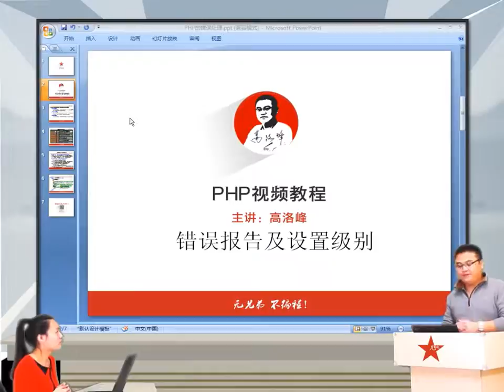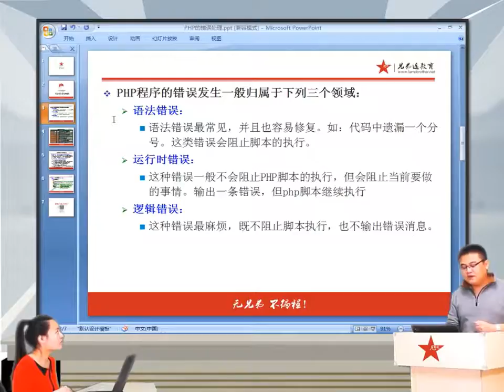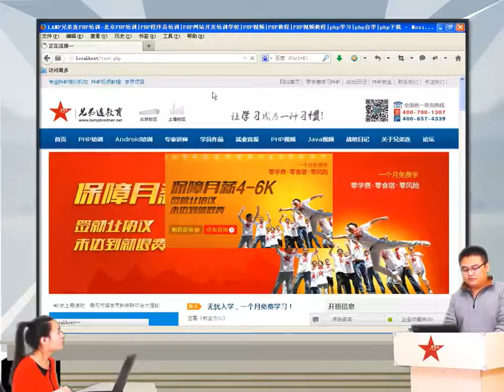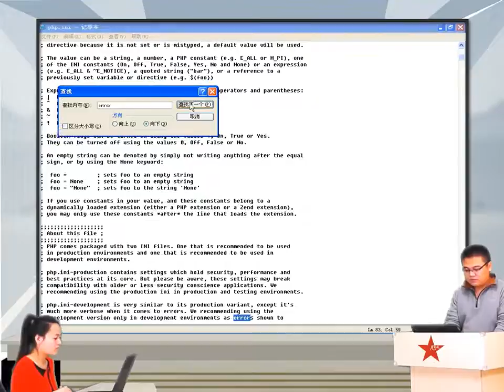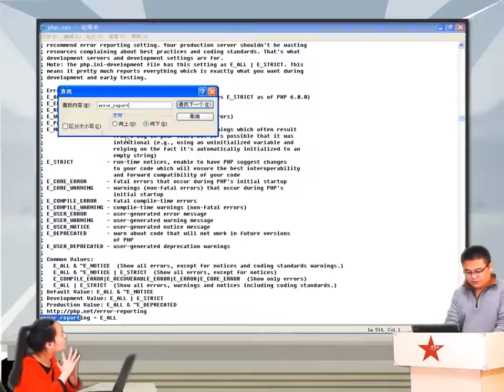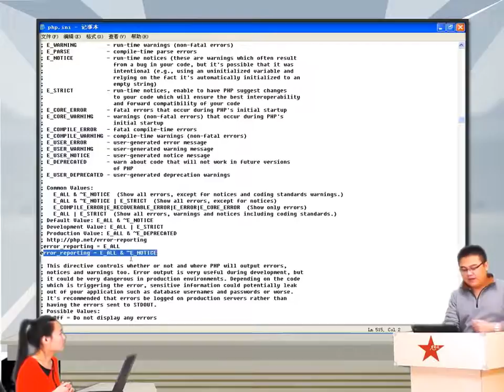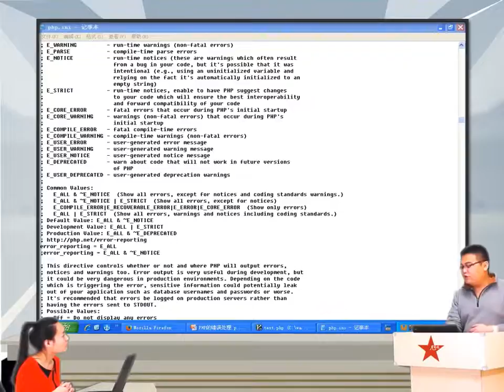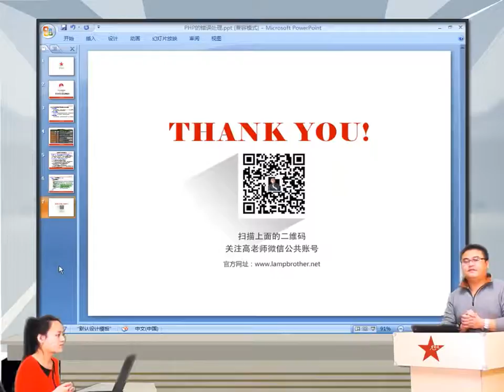2014兄弟连高洛峰 PHP教程10 1 1 错误报告及设置级别